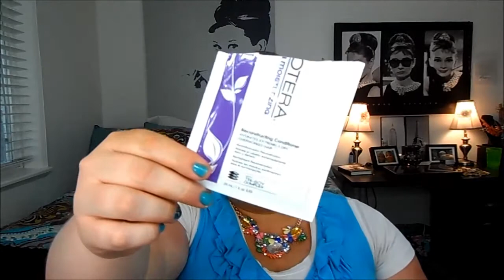Empties June 2014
Why hello my sweet frieds. Today I go through my trash for you.. yesssss my trash lol. SOOOOO basically I show you all my empties that I have used up. Hope you enjoy. Love you all..

♡ FAVORITE SHOPPING LINKS ♡

♡ Get Paid to Shop.. Uh Yes please... Sign up with Ebates and earn cash back when you shop online.